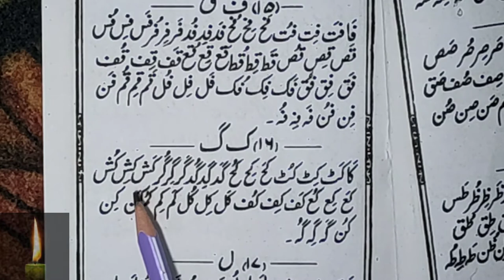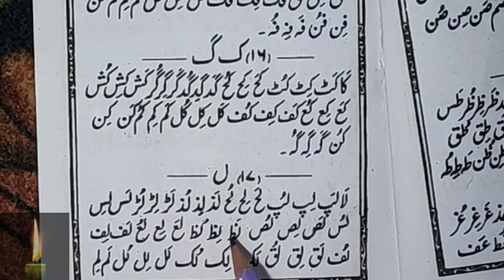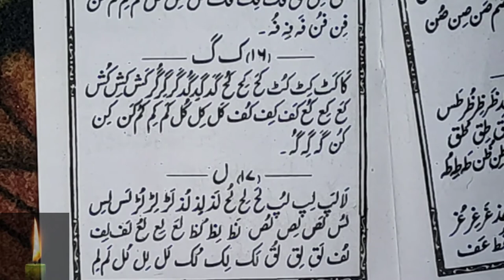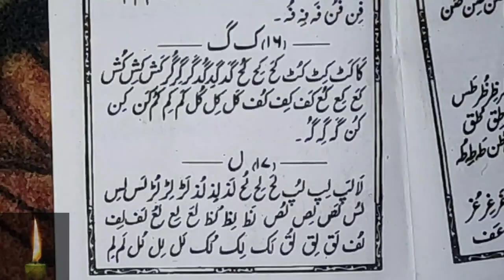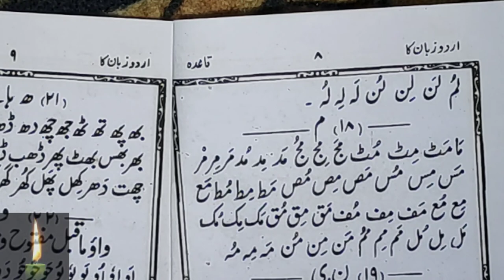Learn to Read Urdu Online - उर्दू पढ़ना सीखे | Kaaf Gaaf ko Milakar Padhna - Urdu Sikhe Part-13 asan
Learn to Read Urdu Online - उर्दू पढ़ना सीखे | Kaaf Gaaf ko Milakar Padhna - Urdu Sikhe Part-13

Urdu padhna sikhe video series ka ye 13th par hai jisme humne sikha aur jana ki kaaf, gaaf aur laam ko jab dusre huruf ke sath milakar likhte hai to shakal kaisi ho jati hai aur awaz kaisi nikalti hai.